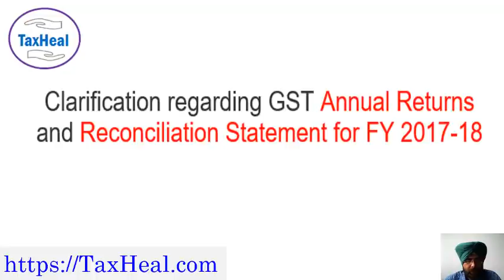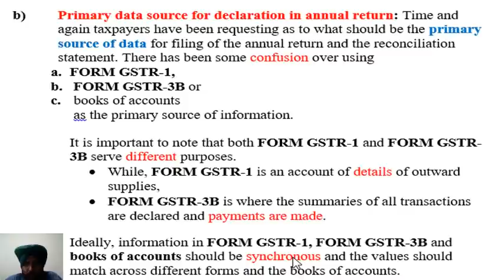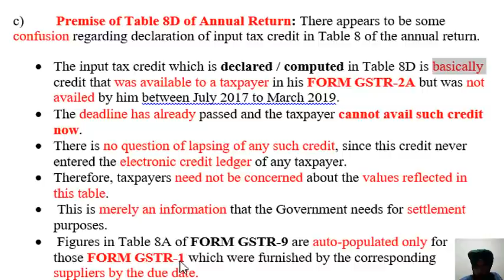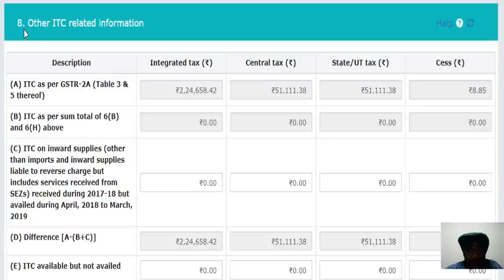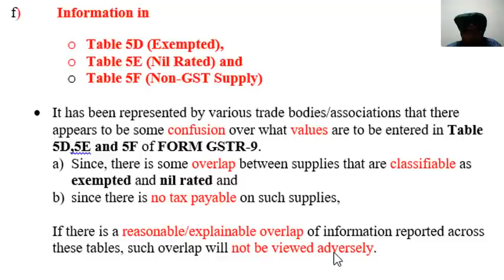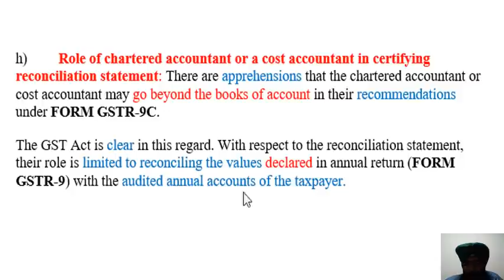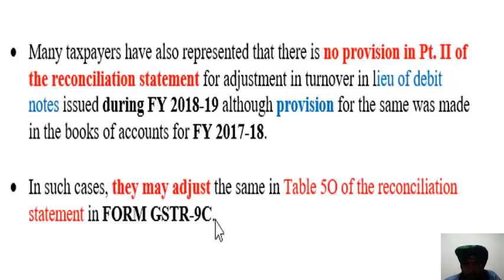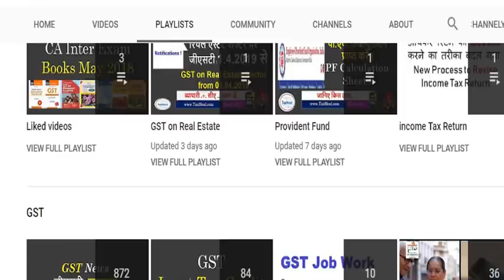GSTR 9 Annual Return : Big Clarifications issued by CBIC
Clarification regarding AnnualReturns and Reconciliation Statement in GSTR9 GSTR9C 03 JUL 2019

The Government of India has been receiving a number of representations regarding Annual Return (FORM GSTR-9 / FORM GSTR-9A) and Reconciliation Statement (FORM GSTR-9C). In this regard the following clarifications are issued for information of all stakeholders: -
a)         Payment of any unpaid tax: Section 73 of the CGST Act provides a unique opportunity of self – correction to all taxpayers i.e. if a taxpayer has not paid, short paid or has erroneously obtained/been granted refund or has wrongly availed or utilized input tax credit then before the service of a notice by any tax authority, the taxpayer may pay the amount of tax with interest. In such cases, no penalty shall be leviable on such tax payer. Therefore, in cases where some information has not been furnished in the statement of outward supplies in FORM GSTR-1 or in the regular returns in FORM GSTR-3B, such taxpayers may pay the tax with interest through FORM GST DRC-03 at any time. In fact, the annual return provides an additional opportunity for such taxpayers to declare the summary of supply against which payment of tax is made.
b)         Primary data source for declaration in annual return: Time and again taxpayers have been requesting as to what should be the primary source of data for filing of the annual return and the reconciliation statement. There has been some confusion over using FORM GSTR-1, FORM GSTR-3B or books of accounts as the primary source of information. It is important to note that both FORM GSTR-1 and FORM GSTR-3B serve different purposes. While, FORM GSTR-1 is an account of details of outward supplies, FORM GSTR-3B is where the summaries of all transactions are declared and payments are made. Ideally, information in FORM GSTR-1, FORM GSTR-3B and books of accounts should be synchronous and the values should match across different forms and the books of accounts. If the same does not match, there can be broadly two scenarios, either tax was not paid to the Government or tax was paid in excess. In the first case, the same shall be declared in the annual return and tax should be paid and in the latter all information may be declared in the annual return and refund (if eligible) may be applied through FORM GST RFD-01A. Further, no input tax credit can be reversed or availed through the annual return. If taxpayers find themselves liable for reversing any input tax credit, they may do the same through FORM GST DRC-03 separately.
c)         Premise of Table 8D of Annual Return:
d)         Premise of Table 8J of Annual Return:
e)         Difficulty in reporting of information not reported in regular returns:f)          Information in Table 5D (Exempted), Table 5E (Nil Rated) and Table 5F (Non-GST Supply):
g)        Reverse charge in respect of Financial Year 2017-18 paid during Financial Year 2018-19:
h)         Role of chartered accountant or a cost accountant in certifying reconciliation statement:
i)           Turnover for eligibility of filing of reconciliation statement:
j)           Treatment of Credit Notes / Debit Notes issued during FY 2018-19 for FY 2017-18
k)         Duplication of information in Table 6B and 6H
l)          Reconciliation of input tax credit availed on expenses
 Table 14 of the reconciliation statement calls for reconciliation of input tax credit availed on expenses with input tax credit declared in the annual return. It may be noted that only those expenses are to be reconciled where input tax credit has been availed. Further, the list of expenses given in Table 14 is a representative list of heads under which input tax credit may have been availed. The taxpayer has the option to add any head of expenses.
All the taxpayers are requested to file their Annual Return (FORM GSTR-9 / FORM GSTR-9A) and Reconciliation Statement (FORM GSTR-9C) well before the last date of filing, i.e. 31st August, 2019.